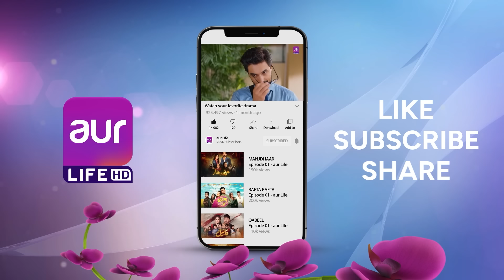Yeh Dooriyan Episode 10 | Shameen Khan | Agha Talal | Hafsa Butt | Pakistani Drama | aur life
A story of a single parent who raises her four daughters. Due to the struggles the mother has endured throughout her life, these four children are raised with affection but also with added resentment on their mother’s part. What these daughters will experience in life once they meet their actual father is a tear-jerker!. An emotional drama “YEH DOORIYAN”.

Cast: Adnan Jeellani, Mehak Ali, Saleena Sipra, Rizwan Ali Jafferi, Shameen Khan, Huma Tahir, Agha Talal, Hafsa Butt, Benazir Khan, Hina Rizvi, Sohail Masood and others